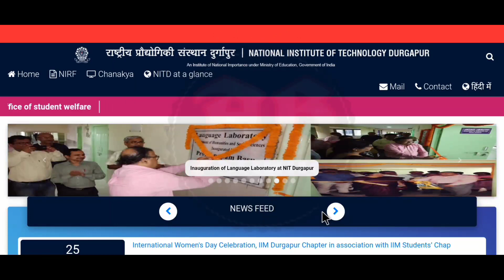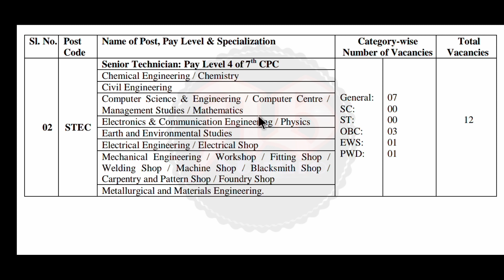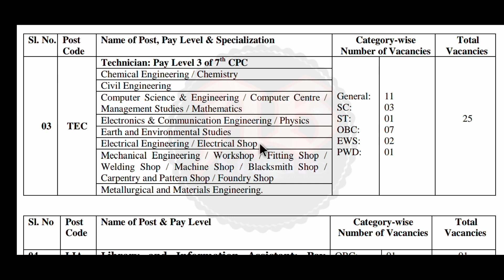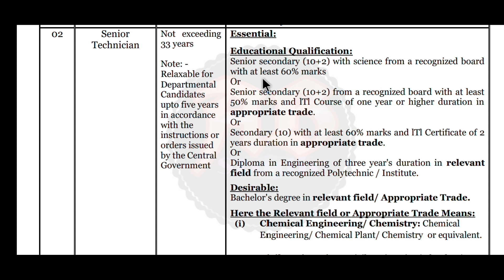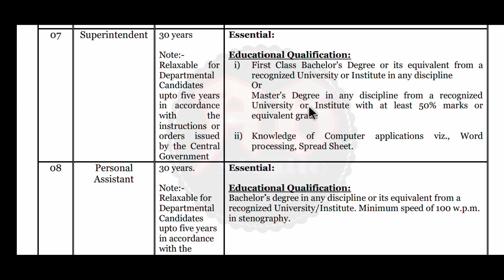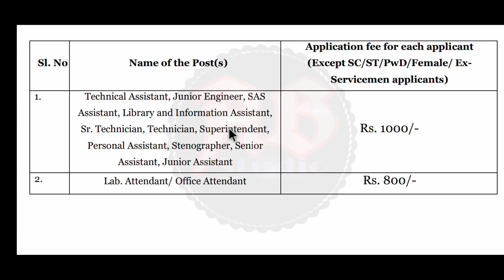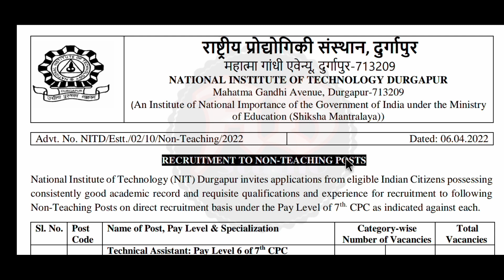পশ্চিমবঙ্গের বিভিন্ন দপ্তরে বিভিন্ন পদে নিয়োগ | কোনো পরীক্ষা ছাড়াই নিয়োগ | মাধ্যমিক/উচ্চমাধ্যমিক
রাজ্যে নন-টিচিং পোস্টে প্রচুর কর্মী নিয়োগ|সরাসরি ইন্টারভিউয়ের মাধ্যমে নিয়োগ|ছেলে মেয়ে উভয়েই আবেদন করতে পারবেন|বিভিন্ন রকম পদে কর্মী নিয়োগ|মাধ্যমিক/উচ্চমাধ্যমিক পাশে|এই নতুন নিয়োগের বিজ্ঞপ্তি আজই প্রকাশিত হয়েছে। এই ভিডিওতে আলোচনা করেছি। "বিজ্ঞপ্তিটি বিস্তারিত পরে তারপরে আবেদন করুন, ভিডিওটিতে বলেছি তবুও নিজেই নোটিশটি ডাউনলোড করুন। আপনাদের কাছে বিশেষ অনুরোধ ভিডিওটি আগে সম্পূর্ণ ভাবে দেখুন | তারপরেই আবেদন করুন

Non Teaching Staff
Non Teaching Post
Non Teaching Staff Recruitment
Non Teaching Jobs Vacancy
Non Teaching Jobs 2022
WB Non Teaching Staff
West Bengal Non Teaching Jobs
National Institute Of Technology
National Institute Of Technology Durgapur
WB National Institute Of Technology
WB NIOTD
NITD Jobs Vacancy
Multiple Post Jobs
Indian National Institute Of Technology
Indian National Institute Of Technology Durgapur
Technology Jobs
Technical Jobs Vacancy
Technical Assistance Jobs
West Bengal Group D Jobs
WB Forest Guard Jobs
WB Forest Ranger Jobs